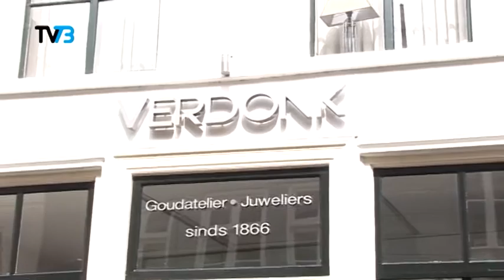Rode Paperclip afl.6 Juwelier Verdonk & Tante Pietje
Remco de Vaan gaat weer op pad om voor het goede doel te ruilen. In deze aflevering is Remco bij Bas Verdonk en bij Kees Lankhaar om een product te ruilen voor iets van meerwaarde.
Beide ondernemers doen enthousiast mee!